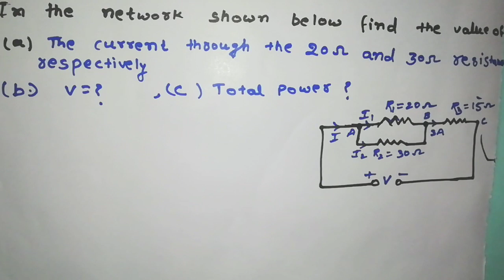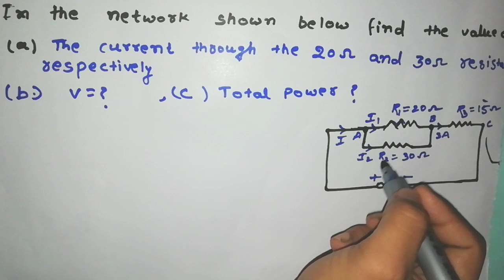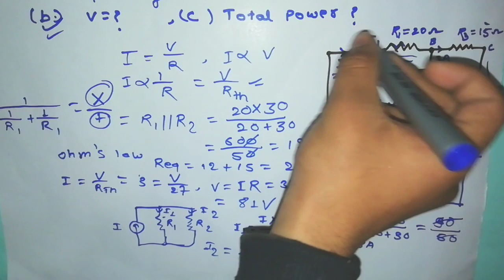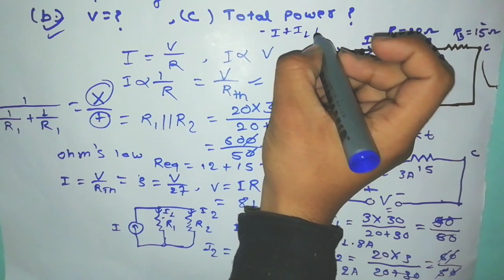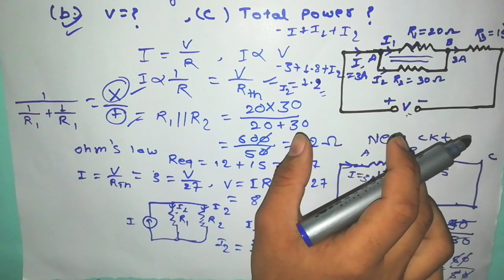RRB JE- 2019 / Most important concept for electrical &electronics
Hello everyone welcome to samrtiee zone the smart way of learning aur hmlg rrb je 2019 lye ek question solve karnge this a very important question for RRB JE 2019 and most important concept for electrical engineering & electronics. So let's start the video.

How to solve any ckt

Best way to prepare for RRB JE 2019

Most important concept of network theory

Most important questions for RRB JE 2019

Best classes for technical subject of RRB jE 2019

Most important questions for electrical branch in RRB JE 2019

Number of concept to solve network circuit

Basic of electrical engineering

Basic of RRB JE 2019

Smartiee zone for smart answers